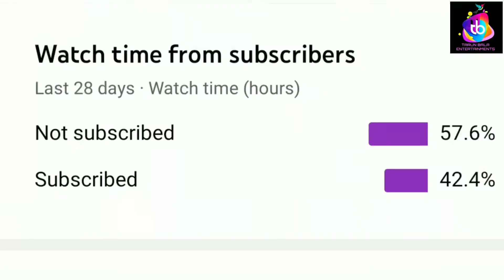Ratha yatra exhibition and security... must watch this video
ratha yatra exhibition in parlakhemundi
tarunbala entertainments